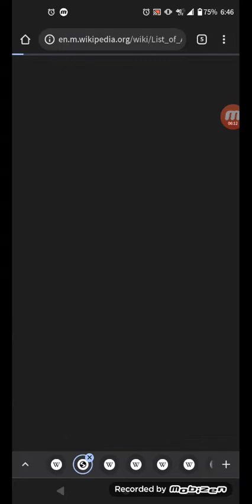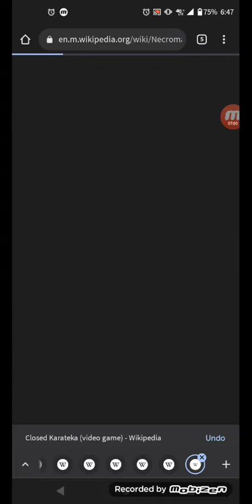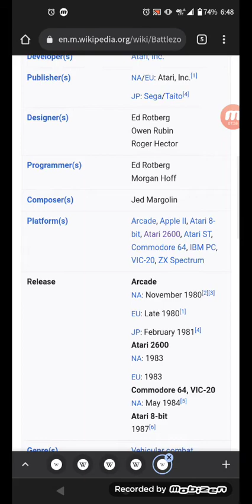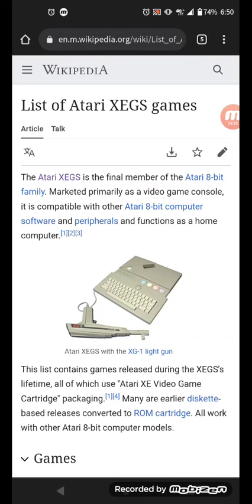List of Atari XEGS games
I have some updates for going on for this week, please listen to me and understand for my reason
next video